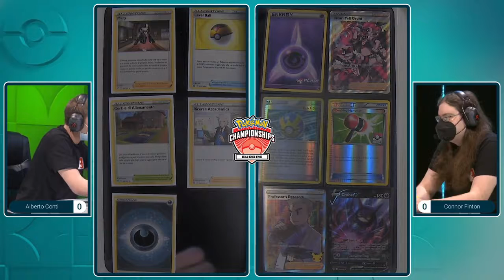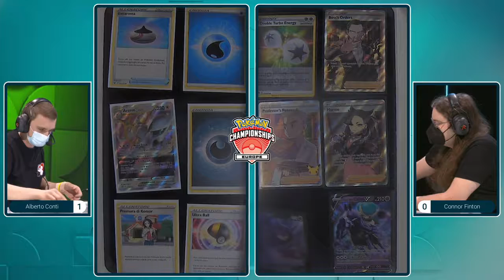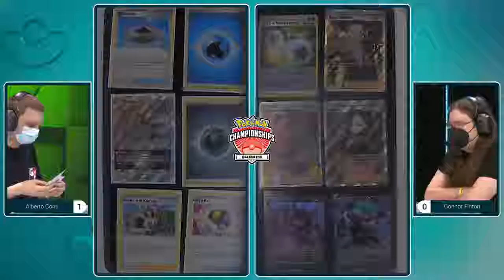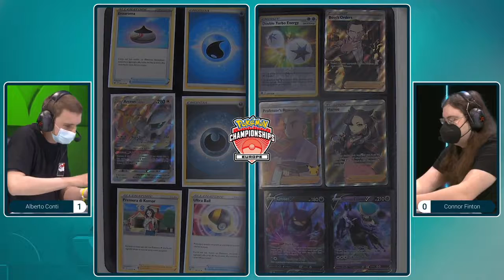TCG Alber Conti Vs Connor Finton 2022 Pokémon Europe International Championships Swiss R11